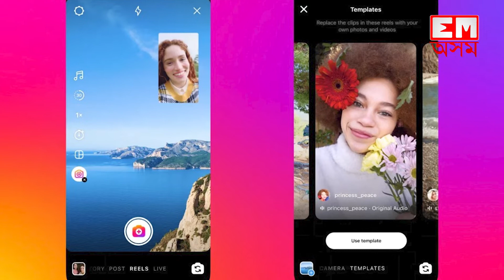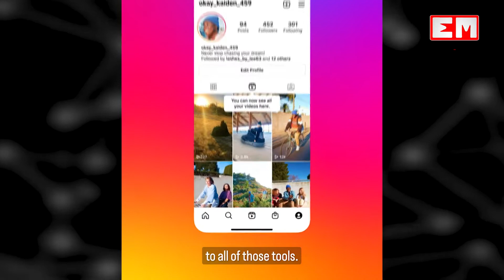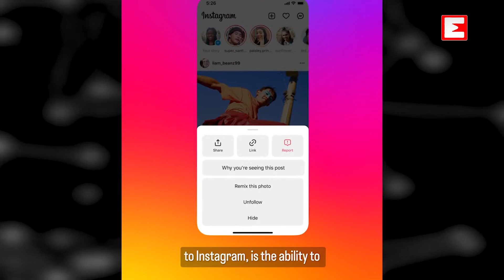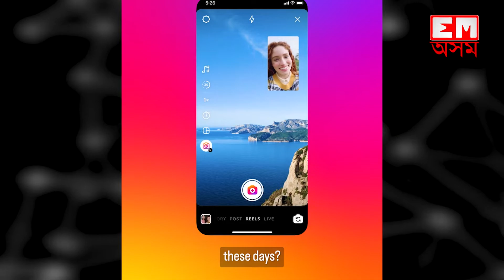Instagram সলনি হ’ল! জানিবলৈ চাওঁক | Instagram adds new features for creators: Watch all details here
সলনি হ'ব ইনষ্টাগ্ৰাম

অধিক সময়ৰ বাবে এতিয়া বনাব পাৰিব Reels

৯০ ছেকেণ্ড নহয়, ১৫ মিনিটলৈ বনাব পাৰিব Reels Video

শীঘ্ৰেই লাভ কৰিব নতুন Creative Tools

Adam Mosseri, the chief of the Meta-owned Instagram announced -
Subscriptions are a great way for creators to have a predictable income & for fans to get exclusive content from creators they love.

EastMojo Assam
EastMojo Axom
EastMojo Assamese
Assamese EastMojo
Assam News